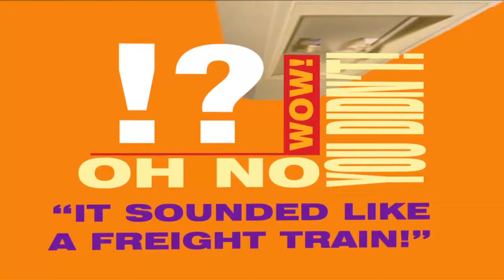TALAT:DARING FIRE RESCUE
A daring rescue caught on camera and hitting the jackpot...both literally and figuratively